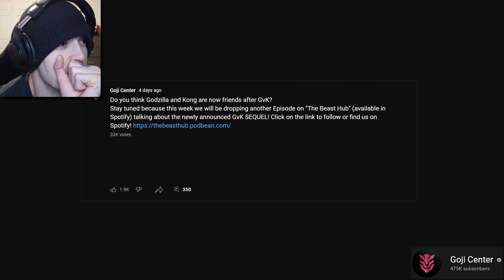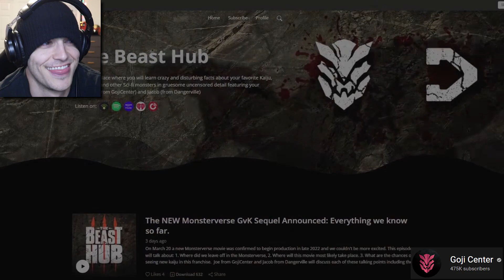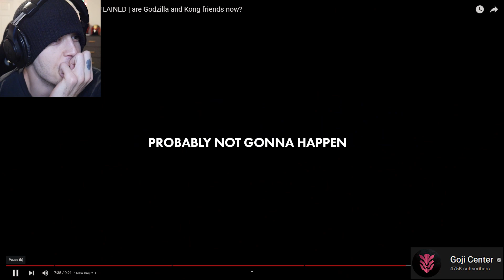Reacting To GODZILLA vs KONG 2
Gojicenter giving us amazing Godzilla vs Kong 2 info!